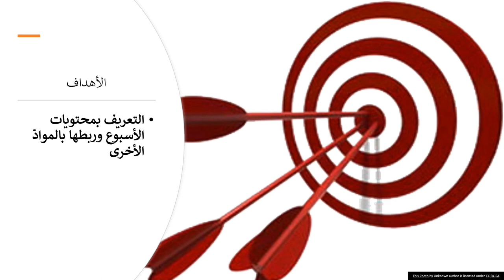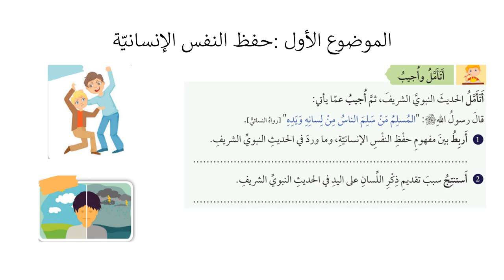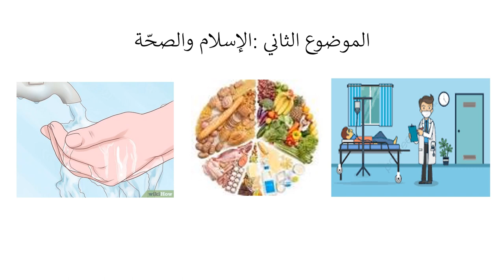الأسبوع السادس - التربية الإسلامية - الصّفّ السّابع - المعلمة بيان جابر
وصف عرض الأسبوع السادس:

يعرض المقطع وصفًا حول مادة الأسبوع السادس من المادّة.